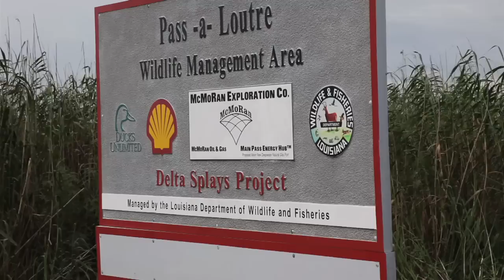Chief Biologist Dale Humburg reflects on Gulf Coast visit (Part 1)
Ducks Unlimited Chief Biologist Dale Humburg reflects on his recent visit to the Gulf Coast, along with CEO Dale Hall and Director of Conservation Planning for the Southern Region Dr. Tom Moorman. The DU team visited the Louisiana Gulf coast to assess the potential impacts of the oil spill on waterfowl and wildlife habitat.